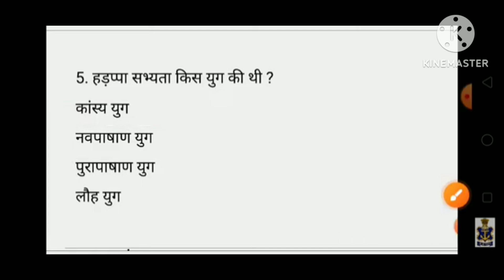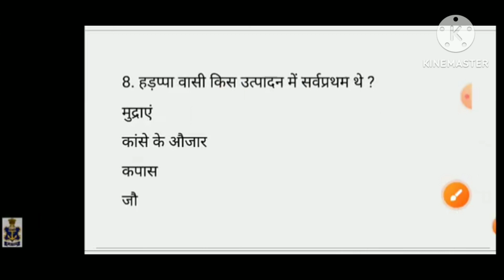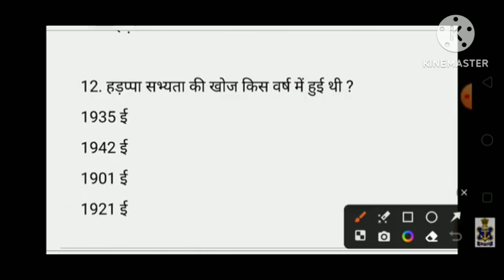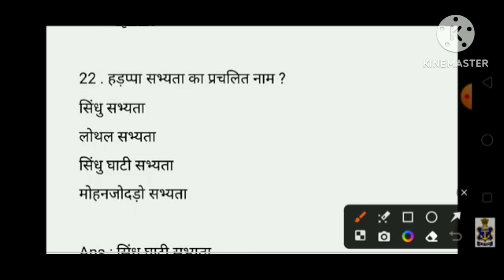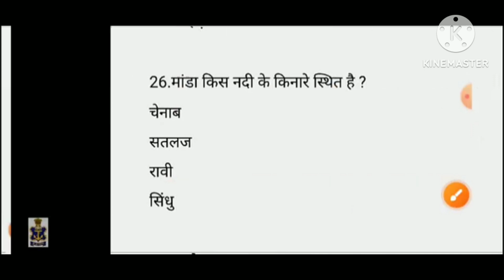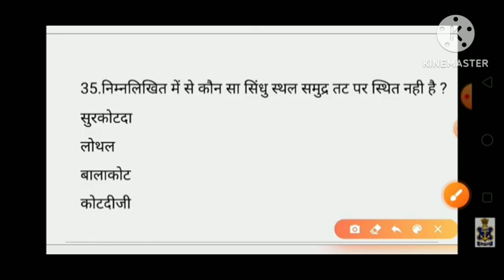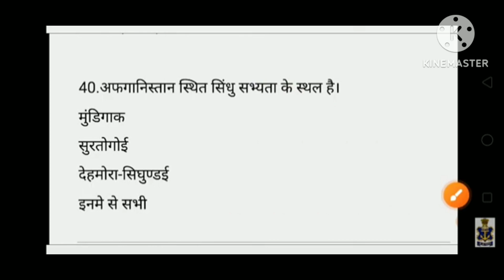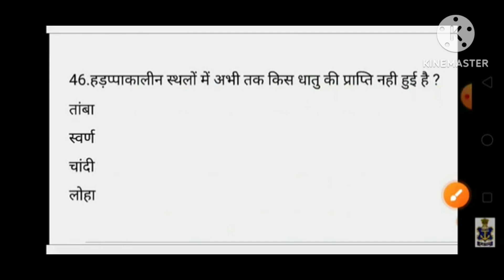सिंधु घाटी सभ्यता | हड़प्पा सभ्यता | Indus valley civilisation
सिंधु घाटी सभ्यता | हड़प्पा सभ्यता | Indus valley civilisation | सिंधु सभ्यता

History

india

Hadppa sabhyata

history class

वैदिक सभ्यता के बारे में

Top 50 questions सिंधु सभ्यता

indian history

history class

vaidik kal

mohanjodro

kalibanga

rangpur

ropad

hadppa

sindhu

सिंधु घाटी सभ्यता by khan sir

सिंधु घाटी सभ्यता से संबंधित महत्वपूर्ण प्रश्न

सिंधु घाटी सभ्यता mcq

सिंधु घाटी सभ्यता की नगर योजना का वर्णन करें

सिंधु घाटी सभ्यता का अंत कैसे हुआ

सिंधु घाटी सभ्यता प्रश्नोत्तरी

सिंधु घाटी सभ्यता को हड़प्पा संस्कृति क्यों कहते हैं

सिंधु घाटी सभ्यता के अवशेष

सिंधु घाटी सभ्यता की खोज किसने की थी

सिंधु घाटी सभ्यता के विस्तार का वर्णन करो

civilization सिंधु घाटी सभ्यता साधारण abhyutthan

indus valley civilization सिंधु घाटी सभ्यता abhyutthan

सिंधु घाटी सभ्यता by khan sir class 1

सिंधु घाटी सभ्यता by rajveer sir

सिंधु घाटी सभ्यता by madhukar kotawe

सिंधु घाटी सभ्यता by babita mam

सिंधु घाटी सभ्यता by subhash charan

सिंधु घाटी सभ्यता हड़प्पा सभ्यता indus study with bhanu sir

सिंधु घाटी सभ्यता class 8

सिंधु घाटी सभ्यता drishti ias

सिंधु घाटी सभ्यता edu teria

सिंधु घाटी सभ्यता exampur

सिंधु घाटी सभ्यता फिल्म

सिंधु घाटी सभ्यता gk

सिंधु घाटी सभ्यता khan sir

सिंधु घाटी सभ्यता khan सर

सिंधु घाटी सभ्यता objective questions

सिंधु घाटी सभ्यता questions

सिंधु घाटी सभ्यता reet level 2

सिंधु घाटी सभ्यता movie

सिंधु घाटी सभ्यता ncert

सिंधु घाटी सभ्यता upsc notes

सिंधु घाटी सभ्यता part 2

सिंधु घाटी सभ्यता rap song

सिंधु घाटी सभ्यता study 91

सिंधु घाटी सभ्यता song

सिंधु घाटी सभ्यता trick

सिंधु घाटी सभ्यता unacademy

सिंधु घाटी सभ्यता utkarsh

sindhu ghati sabhyata rap

sindhu kalin sabhyata

sindhu ghati ki sabhyata rap

sindhu ghati sabhyata trick

sindhu ghati sabhyata map

sindhu ghati sabhyata tlm

sindhu ghati sabhyata per prashn

sindhu ghati sabhyata tour